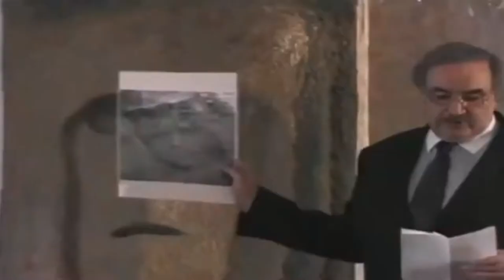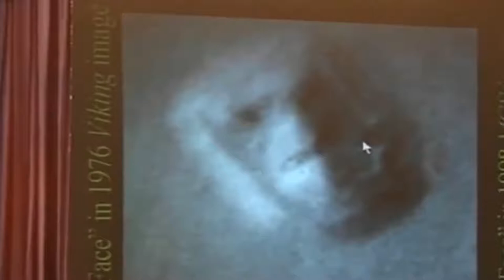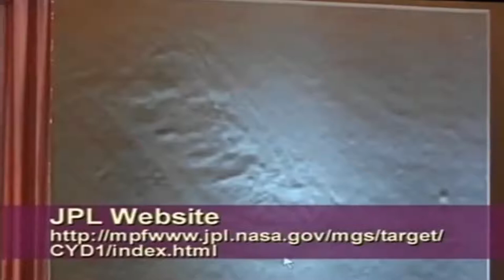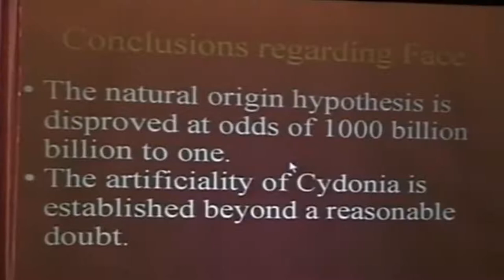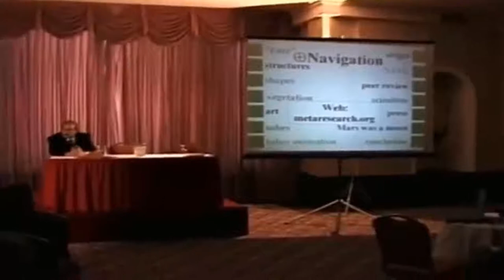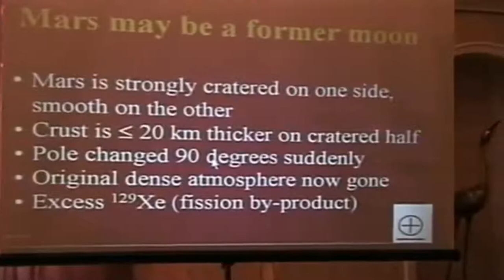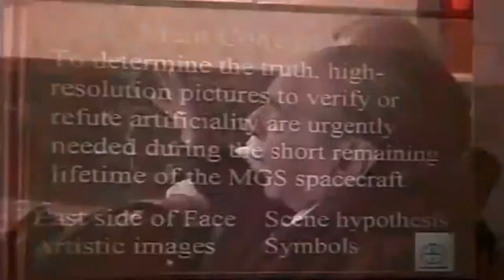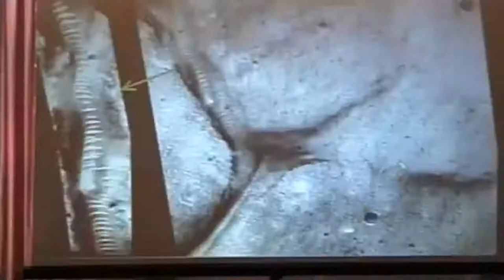Former Apollo Astronaut Leaks Info on Mars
Mars anomaly's

NASA Leaking Info on Mars Ancient Civilization
Brian O´Leary Ph.D Former Apollo Astronaut
Tom Van Flandern Ph.D